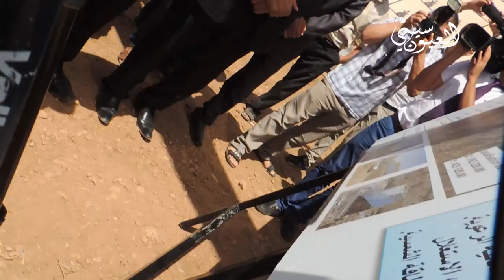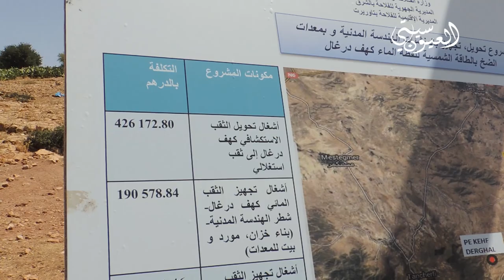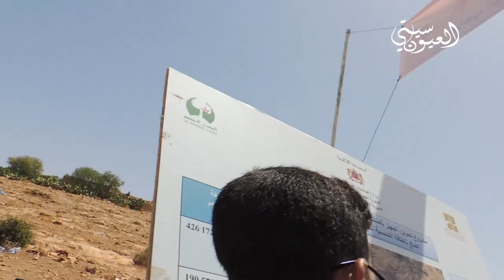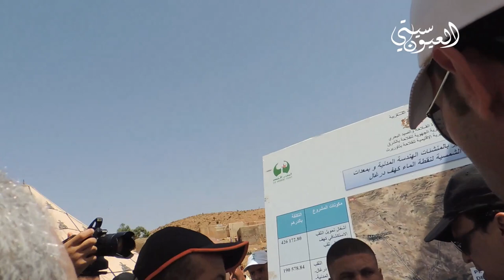ألف مبروك لساكنة تانشرفي LAIOUNCITY ✅ l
إشترك في قناة العيون سيتي وكن أول من يتوصل بالجديد